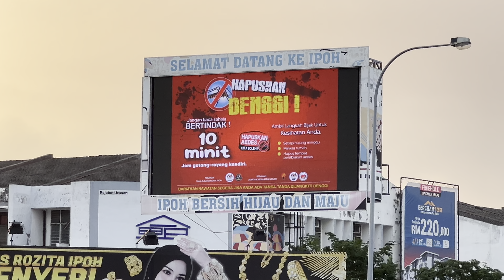Malaysia Gunung Rapat Nearby Starbucks LED Billboard Advertising Ipoh Perak Digital Outdoor Ads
Using its strong presence to give unmatched exposure, the Malaysia Gunung Rapat Nearby Starbucks LED Billboard Advertising Ipoh Perak Digital Outdoor Ads instantly grab attention. In the busy outdoor setting, they guarantee businesses dominate attention by capturing viewers' attention with captivating graphics and engaging content. As a cornerstone of contemporary advertising strategies, Malaysia Gunung Rapat Nearby Starbucks LED Billboard Advertising Ipoh Perak Digital Outdoor Ads drive brands toward meaningful engagement and enduring impressions with their potent combination of attention-grabbing capability and extensive exposure.